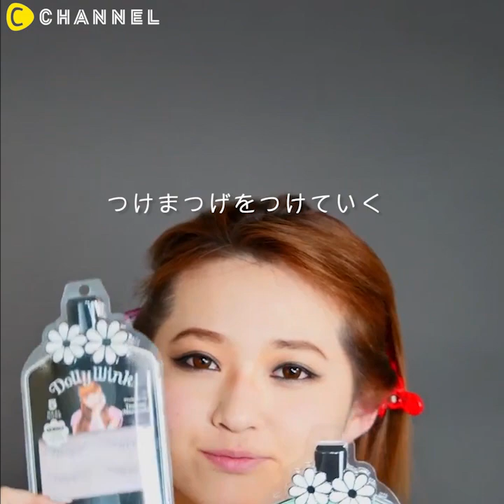ブルゾンちえみなりきりメイク♡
エツヨエメラルドが伝授！ブルゾンちえみなりきりメイク

出演:エツヨ エメラルド

②すぐ真似できる♡”石原さとみ風”愛されタレ目メイク
石原さとみ風♡愛されタレ目のつくり方♪

③ゴージャスな別人に？中国No.1女優、ファン・ビンビンなりきりメイク
ゴージャスメイクで普段とは違う自分を演出したい方、ぜひ参考にしてください！